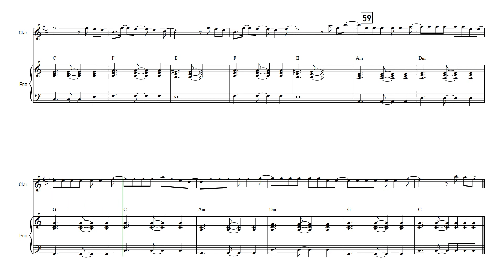Flowers - Miley Cyrus | Clarinet | Sheet Music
✿ The software I use:
➥ Sibelius: For writing my sheet music and arrangements.
➥ Noteperformer: Sound pack for my arrangements.
➥ FL Studio: For editing my covers.
➥ Hitfilm Express: For editing my videos.